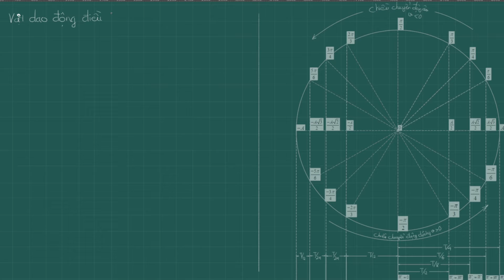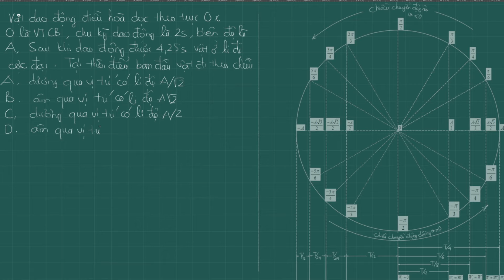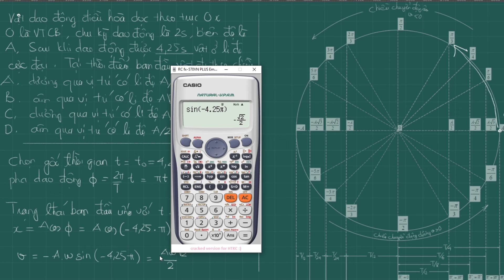Vật lí 12: Đại cương dao động điều hòa đường tròn lượng giác 10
Đây là các bài tập nhỏ các em có thể xem nhanh bổ sung những dạng toán vật lí căn bản.
Dao động điều hòa là bài học đầu tiên trong chương đầu tiên của chương trình vật lý 12, khi đã hiểu và nắm chắc bài học này thì việc học các bài học sau trở nên dễ dàng hơn vì chúng có mối liên hệ khăng khít với nhau. Vậy chúng ta cần học và nắm chắc những kiến thức nào và các dạng bài tập tổng quát ra sao thì trong bài học này thầy sẽ hướng dẫn các em chi tiết nhé.
Hầu hết các bài tập về dao động cơ điều hòa đều có thể giải nhanh hơn nhờ sử dụng mối liên hệ giữa dao động điều hòa và chuyển động tròn đều. Do đó, việc nắm vững được kiến thức về vòng tròn lượng giác là rất cần thiết. Hình sau đây là hình ảnh mà các bạn nên rèn luyện để có thể tự vẽ lại được trên giấy và hình dung được trong đầu mỗi khi cần dùng đến.